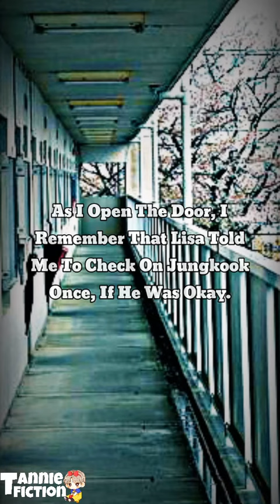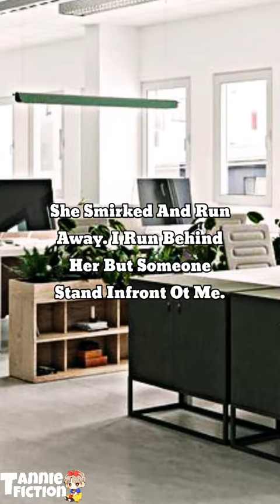[Part 18] FINDING YOU || JUNGKOOK (FT. TAEHYUNG) FF || SHORT FF